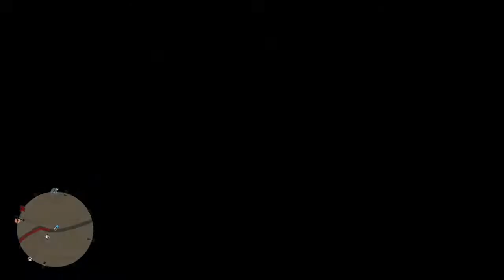RDR2/GTA5 Random Clips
Upload Studio 2 (4).mp4